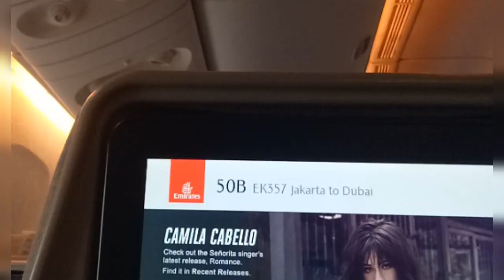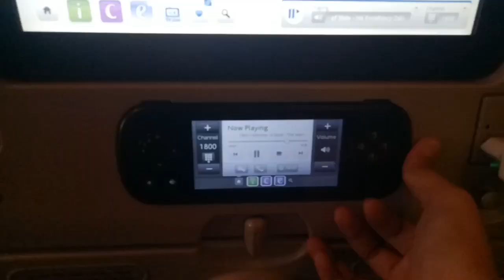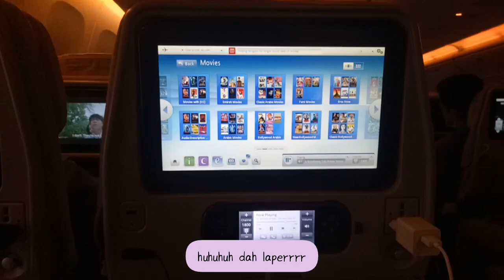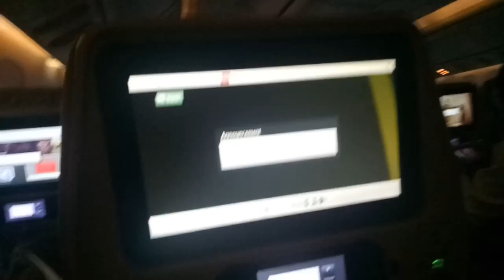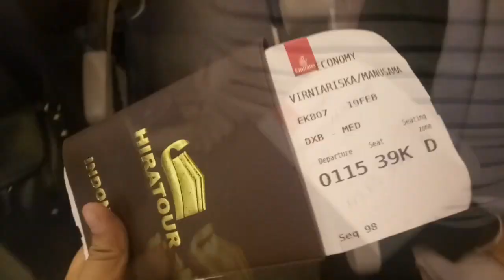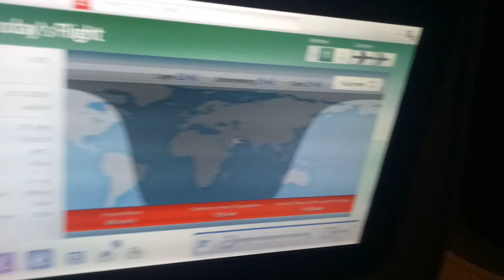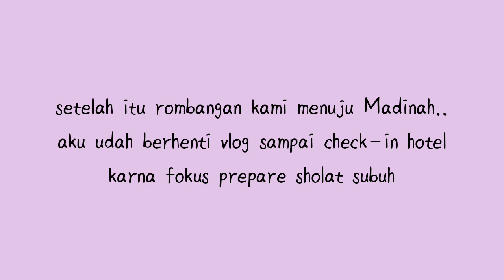VLOG UMROH 2020 PART1 | Jakarta - Dubai - Madinah | flight with Emirates Airlines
hai I'm virnia.

video ini di ambil pada tgl 18-February-2020.
ini adalah umroh terakhir sebelum di putuskan oleh pemerintah Arab Saudi untuk penghentian ibadah umroh.
Alhamdulillah Allah maha baik betapa berutungnya kami masih di beri kesempatan menjadi rombonagn jemaah umroh terakhir yang dapat melaksanakan ibadah umroh di tengah pandemi.